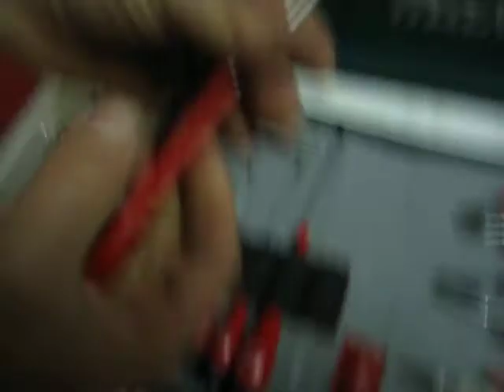Клещи и отвертки микро 10бр. комплект Ceta Form H99-31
Изработени от горещо щампована прецизно закалена висококачествена специална инструметална стомана